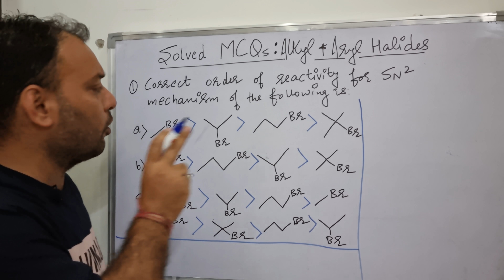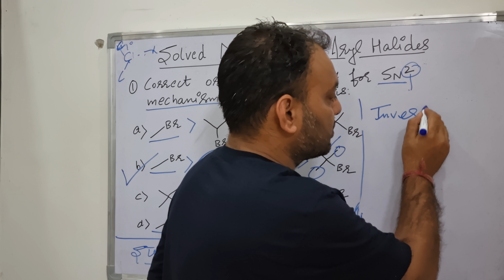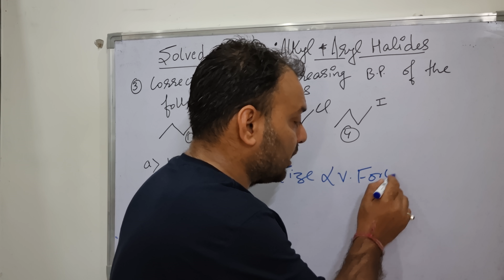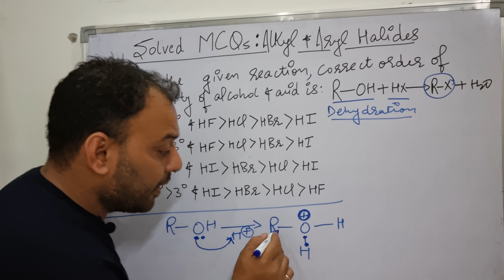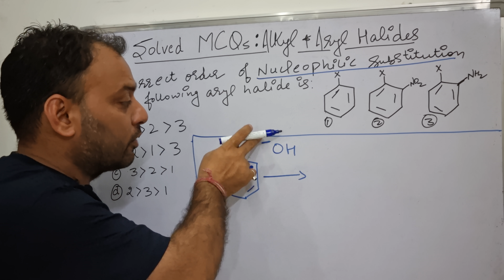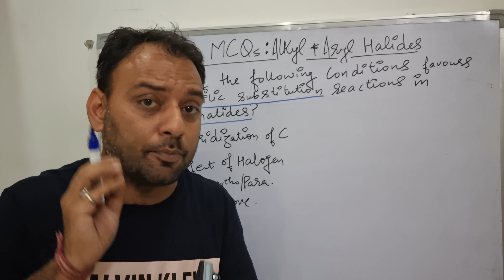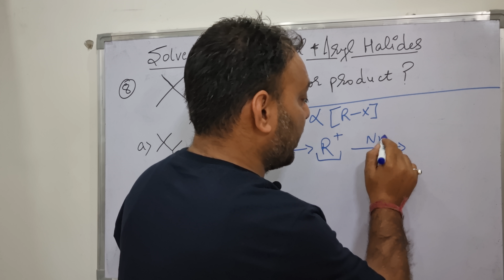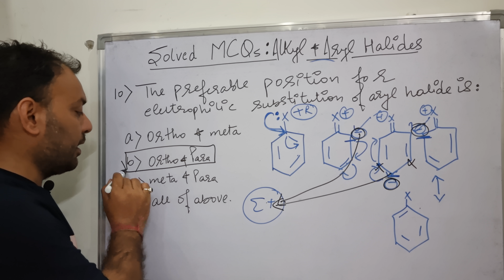Alkyl & Aryl halides: Solved MCQs with concepts explained II Complete chapter Covered II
In this lecture, the whole chapter on alkyl & aryl halides is explained with all the concepts covered with 10 solved MCQs.